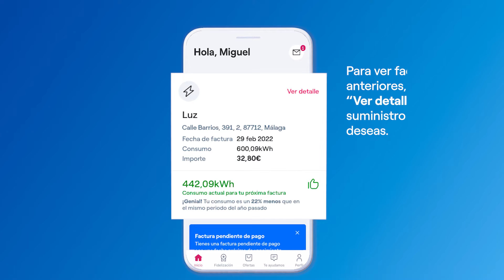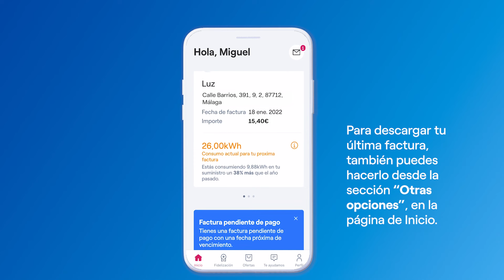📱 ¿Cómo consultar tus facturas en la App de Endesa Clientes?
Consultar tus facturas en la App de Endesa Clientes es muy sencillo, te explicamos todos los pasos a seguir en el siguiente vídeo.